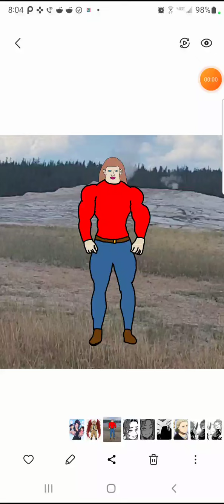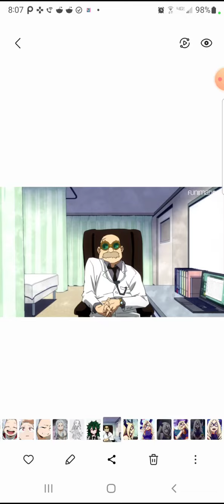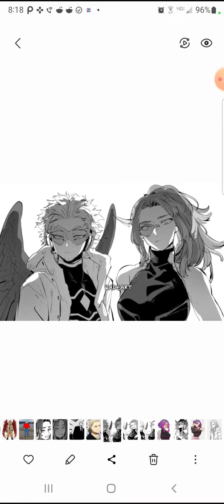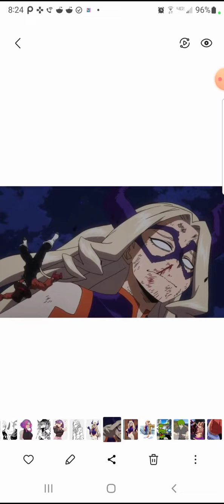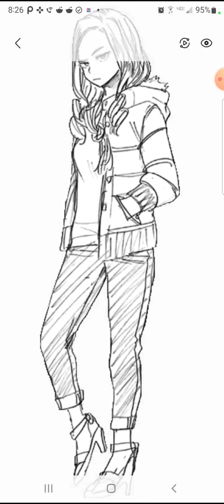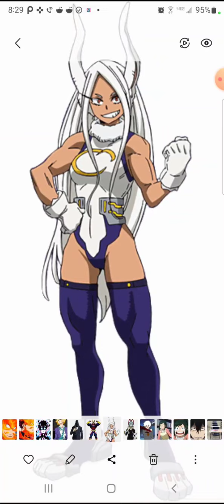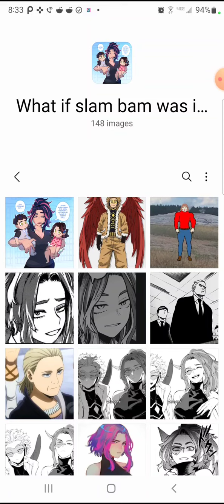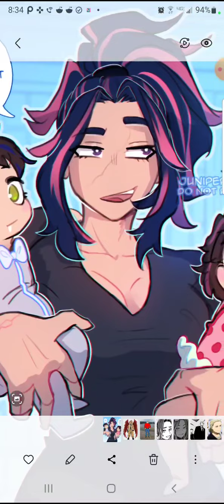what if slam bam was in my hero academia (movie)